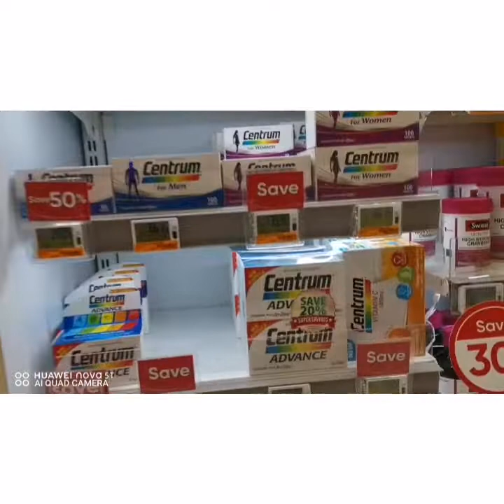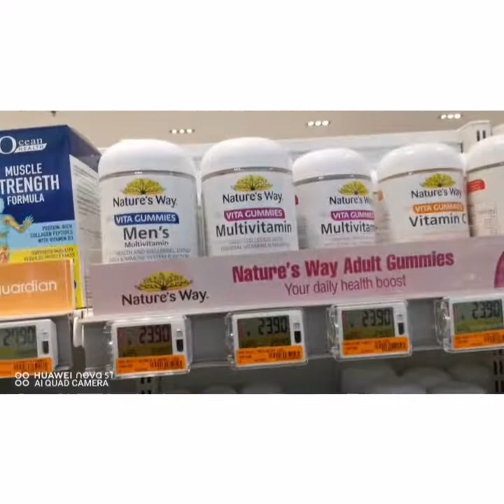Parkway Parade/PLQ_Guardian🇸🇬